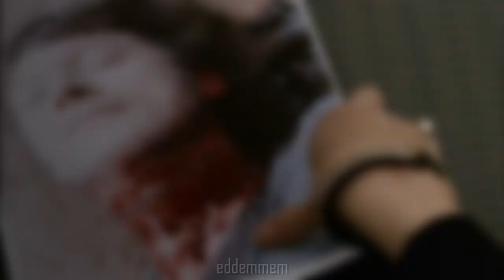Elizabeth Waring & Annie Cabbot || Her name is Kirsten Farrow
• Fandom: DCI Banks